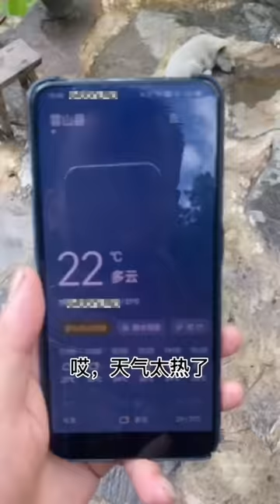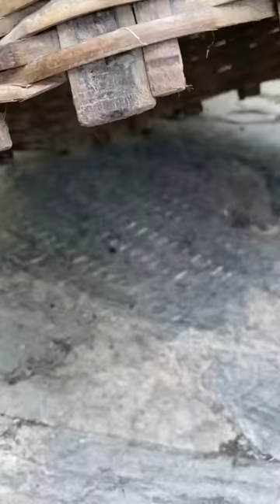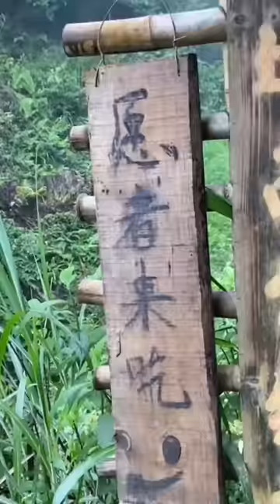【ASMR MUKBANG】Miao cuisine: Miao Xiaoyu challenged to eat 6 clam shells a day, will he succeed?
"Our videos focus on showcasing the food-making process, with all ingredients sourced legally and ethically." 【ASMR MUKBANG】Miao cuisine: Miao Xiaoyu challenged to eat 6 clam shells a day, will he succeed?
【ASMR MUKBANG】
Hello everyone, this is the [Miao Xiaoyu] channel
This channel is the only official YouTube channel, the rest are pirated videos
The interesting life of a Hmong bachelor,
Bringing wonderful food to you every day
Showcasing special food and different production methods, I hope you like it!